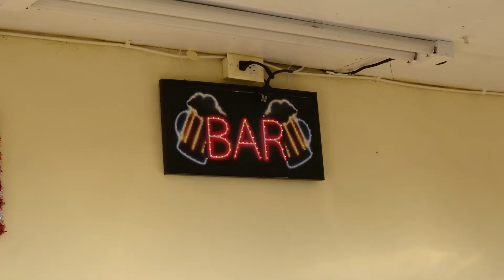Tropic Freeze 8th Annual Ceremonial Fundraiser Bonfire Party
Video highlights from the Tropic Freeze 8th Annual Ceremonial Bonfire Party at the House Ranch. Patrons and guests donated 1,622 Lbs. of food & $442 to Hope Outreach Center, Inc. in Davie, FL. All leftover food was donated to Jubilee Center of South Broward.

Video production and social / digital media support provided by Amplification, Inc.